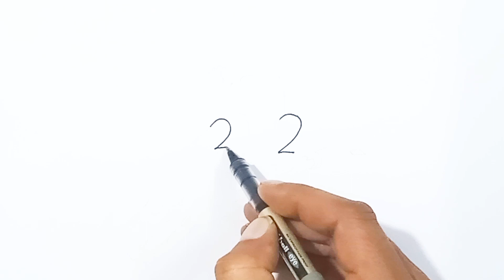رسم سهل | كيف احول رقم ٢٢٢٢ ألى طير الطائوس